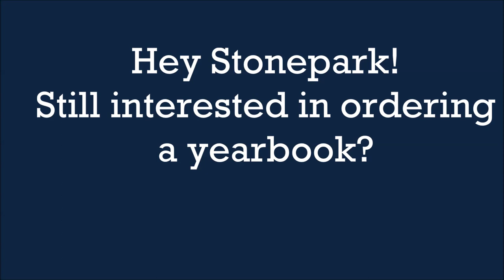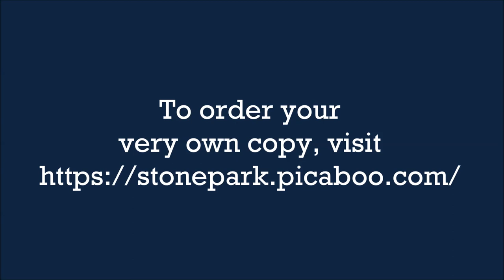Yearbook Promo Movie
This is a short promo video for our awesome yearbook.  (link is always available on our school website).